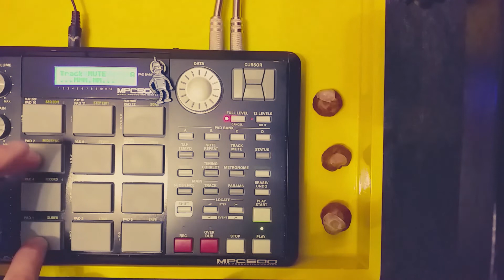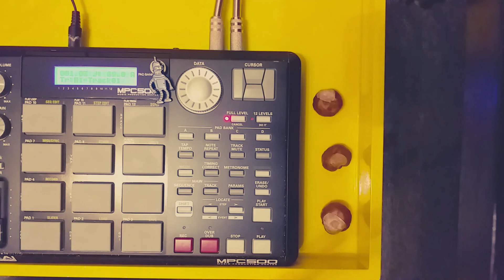MPC 500 - Chestnut Season (Experimental Lo-Fi) 69bpm